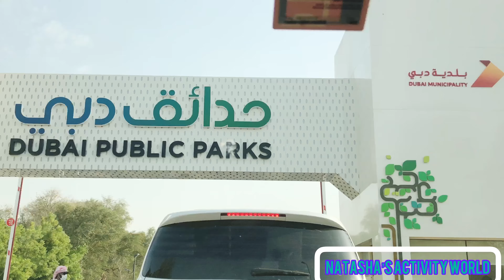MY WEEKEND TRIP! | TRIP TO MUSHRIF PARK, DUBAI | NATASHA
Mushrif park Dubai.

Things to do in mushrif park :-
-playground and rides for kids
-swimming pools
-High ropes climbing
-BBQ areas

Fee
-3 aed per person
-10 aed per car